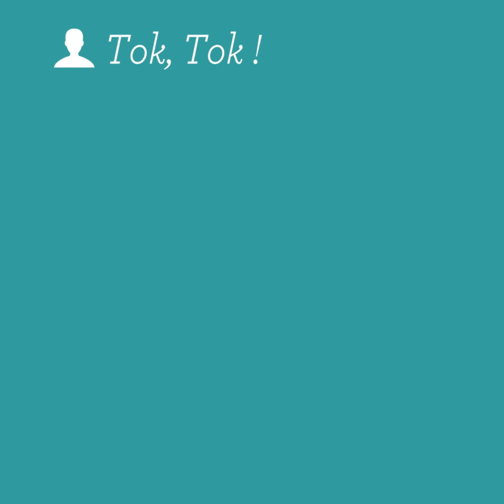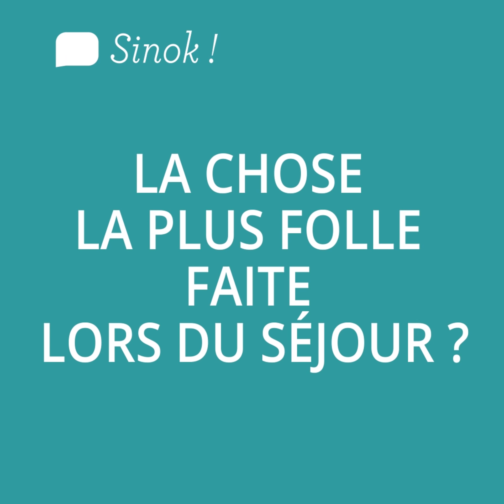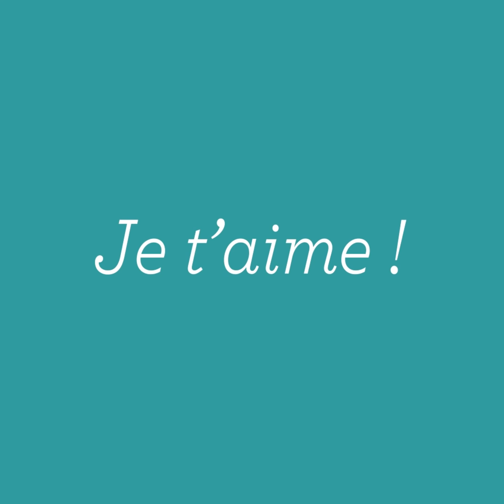Trik Trak Trek : Eodisia en Allemagne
Eodisia est partie pendant un an à Berlin dans le cadre du programme Erasmus. Elle nous parle de son expérience et de ses motivations et partage quelques conseils pratiques pour rendre son séjour en Allemagne plus agréable !

Multiculturelle, inspirante, moderne et très créative, Berlin, capitale de l'Allemagne a tellement de choses à offrir ! Cette ville au passé tumultueux s’est vu renaître de ses cendres pour s’imposer comme l’une des capitales européennes les plus importantes.

Nombreux sont les visiteurs qui viennent découvrir cette ville au contraste frappant. Entre la partie Est et Ouest ou les monuments d’avant-guerre et les édifices au style avant-gardiste, Berlin est une palette de diversité architecturale !

Voyage étudiant, stage à l'étranger ou séjour touristique ? Ready to Go t’accompagne dans la préparation de toutes les étapes de ton voyage à l’étranger et te propose une nouvelle manière de découvrir le monde !